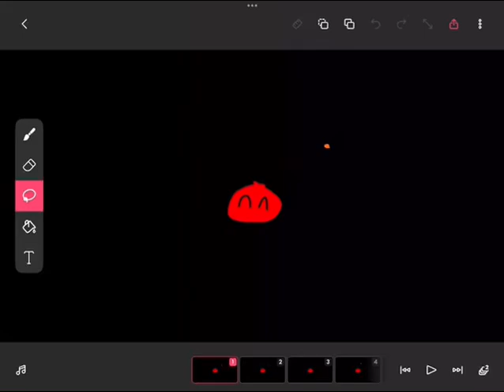Galaxyballs:the Proxima Centauri system